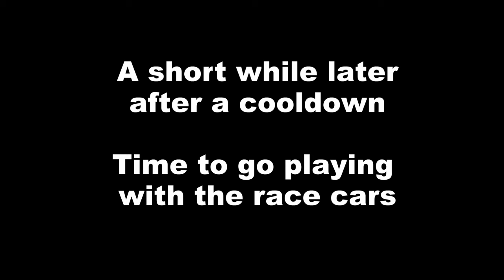Fast road MG Midget at Donnington Park Trackday - May 2022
Capturing the journey of a MG Midget 1275 RWA from restoration project to participation in the 2022 MG Car Club speed series. This is MG Midget, the birth of a Racecar exploring the highs and lows of classic car restoration and bringing the car upto specification for sprinting, hill climbs and trackdays

In this episode we do a Donnington Park trackday